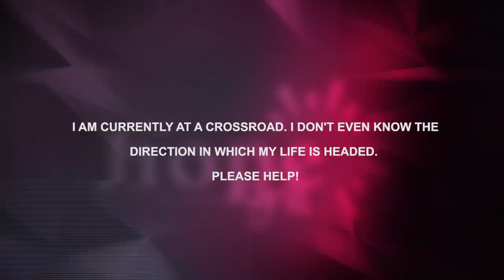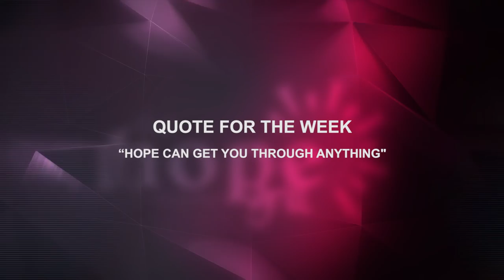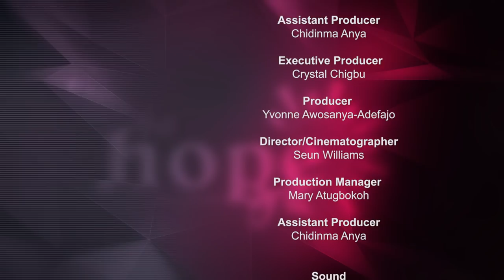The Key Stage of Grief : Acceptance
Partner With Me ! Let’s Give Child Amputees Limbs Together